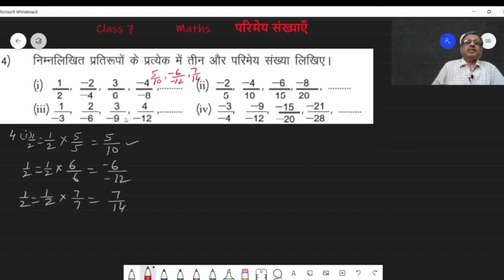Class 7 Maths- JCERT प्रश्नावली 4.1(Part-1)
# JCERT
# RATIONAL NUMBERS